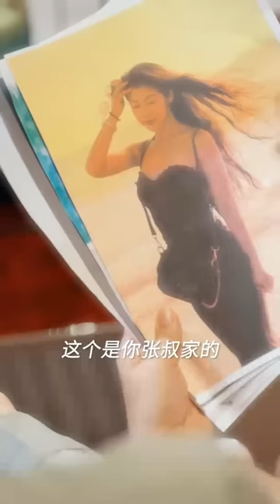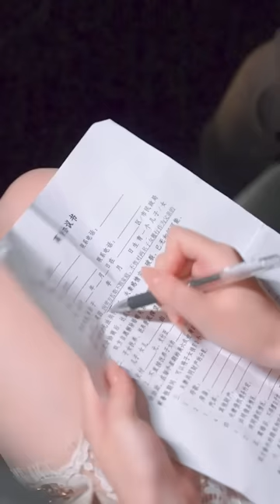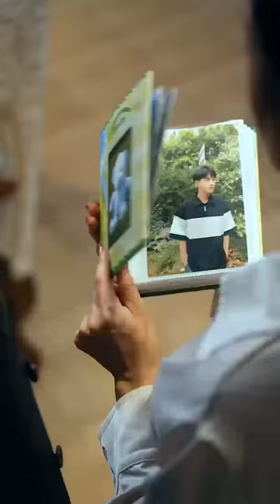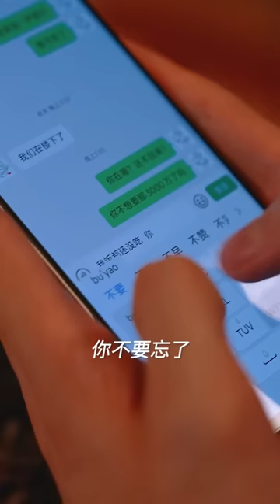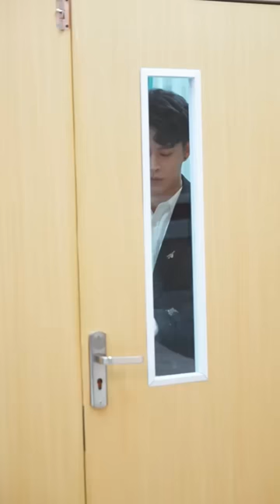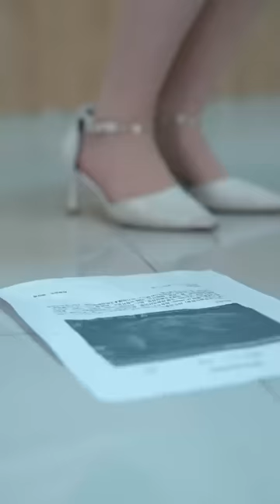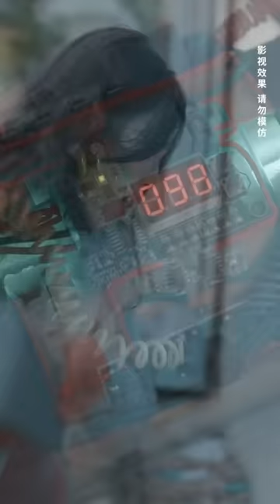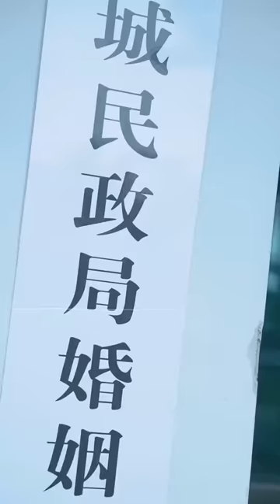[MULTI SUB] 《夫人要离婚，高冷总裁忙追妻》（全集）“池墨深，这次我一定要跟你离婚！”“夫人，我不同意，因为我还没有好好爱你...”🥰